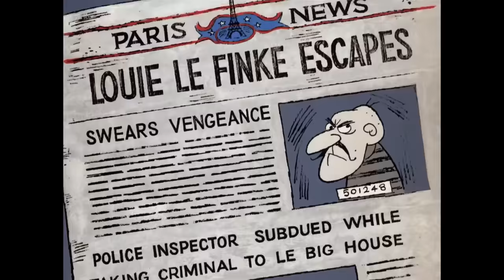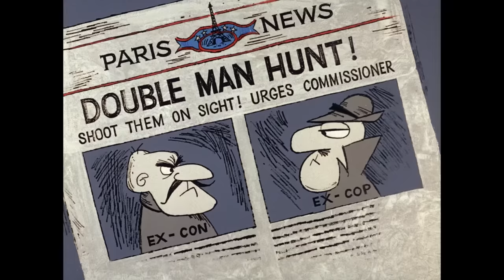The Inspector v. Notorious Criminals! Part 2 | 35 Min Compilation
(1) The Commissioner suspends the Inspector, who let Louie Le Fink escape prison, and takes away the Inspector's gun and badge. The Inspector thinks the only way to get his job back is to recapture Louie Le Fink. (2) The Inspector is assigned to take the most vicious criminal in the history of France, Mack Le Truck, to Devil's Island, but takes him to the wrong island. (3) The Inspector tries to catch international jewel thief, Louie Le Swipe, in London, but the London police tells the Inspector that he must catch the thief without shooting. (4) The Commissioner assigns the Inspector to bring in escaped criminal Muddy La Feet. (5) Dirty Pierre Le Punk escapes from prison and the Inspector is assigned to bring him in with a help of a special robot agent.